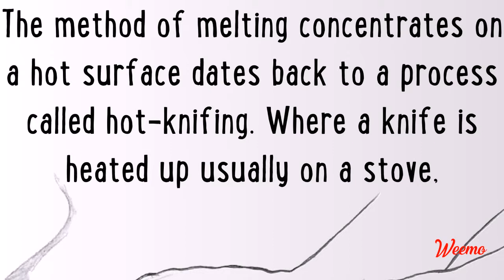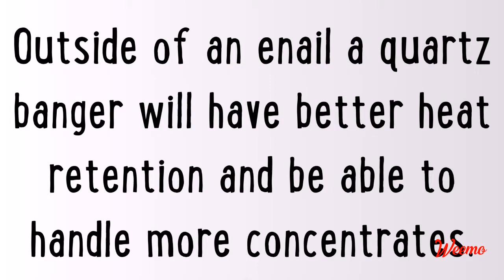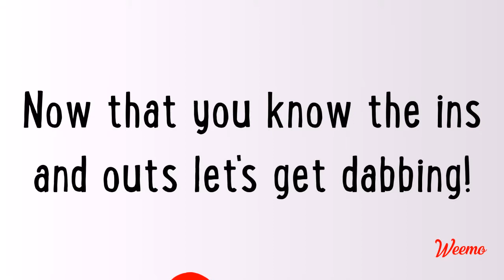Dab Rigs 101: The Basics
The basic set up has changed to one that includes things like Caps, Rigs, a Banger, Nails, Recyclers and more.

We put a lot of time into an informative video series about Canadian Cannabis we've dubbed Lessons with MOM. It takes place on our blog. We welcome people to come to check it out and take part in the tutorials and recipes we put out! It is a weekly series and I am always looking for suggestions on topics.

GET $10.00 OFF ON YOUR FIRST ORDER!